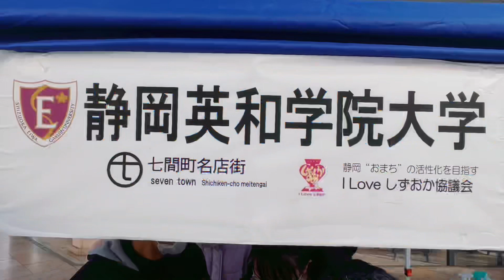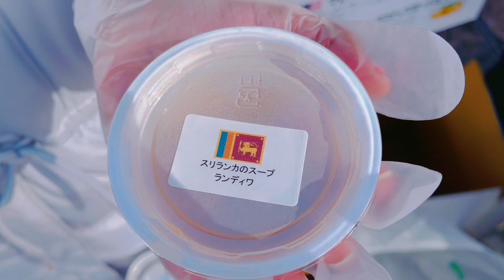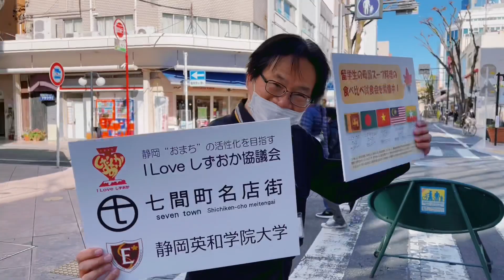බොමු බොමුද සුප් / 留学生の母国スープ料理のイベント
බොමු බොමුද සුප්

අද වීඩියෝ එකෙන් කතා කරන්න යන්නේ අපගේ විශ්ව විද්‍යාලයේ ඉගෙනුම ලබන විදේශීක සිසුන් විසින් සංවිධානය කරන ලද පොඩි උත්සවයක් ගැනයි. ඒ විවිධ රටවල් වල විවිධාකාර සුප් වර්ග Shizuoka ප්‍රාන්තයේ සිටින ජපන් ජාතිකයන් හට හදුන්වා දීමයි. මේ සදහ ශ්‍රීලංකාව 🇱🇰  ,මැලේසියාව 🇲🇾 ,වියට්නාම් 🇻🇳 ,බංගලාදේශ් 🇧🇩 සහ මියන්මාර 🇲🇲 රටවල් වල ශිෂ්‍යයන් සහභාගී විය. ඒ අතරින් අප ගේ ශ්‍රීලංකාවේ එළවලු සුප් එක ජපන් ජාතිකයන් ගේ පැසසුමට ලක් වීම විශේෂ කරුණකි.
එක්වන්න රසවිදින්න.

静岡英和学院大学から行われたこのイベントは、
無料で配る、5つ国のスープが日本人に紹介するイベントだった。様々なことを学んで楽しかった。
スリランカ🇱🇰、マレーシア🇲🇾、ベトナム🇻🇳、ミャンマー 🇲🇲, バングラデシュ🇧🇩が参加してくれた。

ලංකාවේ ඉන්න අයට දකින්න නැති කරන්න බැරි දේවල් මම ජපානෙදි කරලා පෙන්වන්නම්. එකතු වෙලා ඉන්න චැනල් එකත් එක්ක.
チャネルをライクと登録お願いします